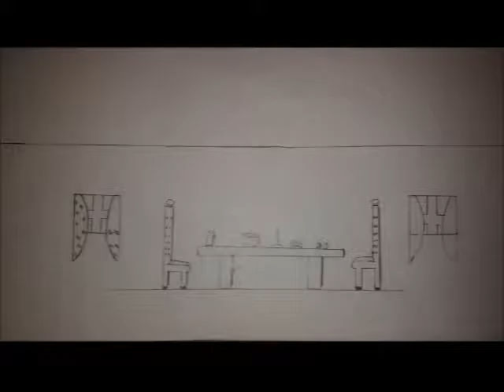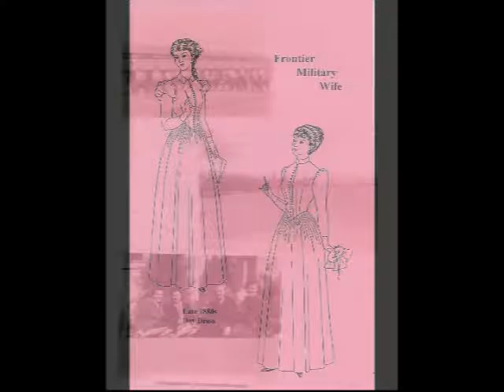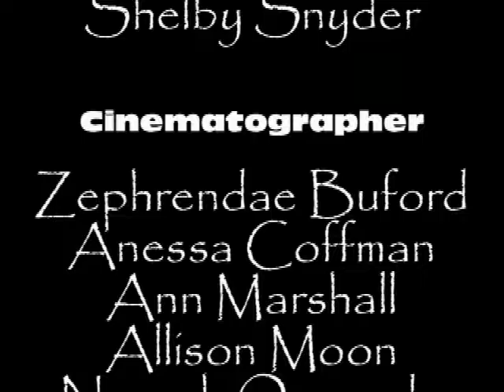Women at the Fort Contest Film 6th